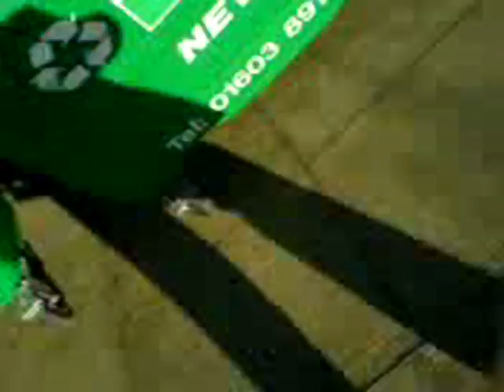Skip It (Peter James)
A different view